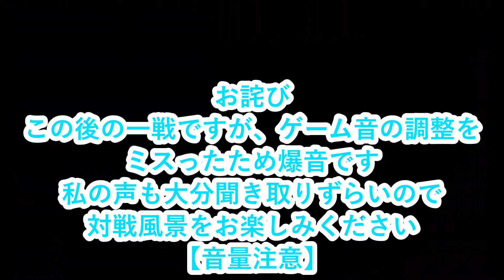【dqmbv】ただの荒野ダンジョン呪文パ…じゃない…！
こんばんは、ソラブーでございます
今回は荒野ダンジョン呪文パ…という体で作られたダークブレイクパです！
全員呪文が使えるため、火力はなかなか！
必殺技も2種使えると魅力いっぱいです！
under20（ぎこさん式）なので、Wi-Fi対戦でも使えます！
ちなみに今回はお試しで、前半2戦はチーム紹介的な戦闘、ラスト1戦はWi-Fi対戦という流れで行こうと思ってます
これが出来るモンバト実況者は、いませんからね！
CPU戦とWi-Fi対戦、何がどう違ってくるのか楽しみながらご覧ください！